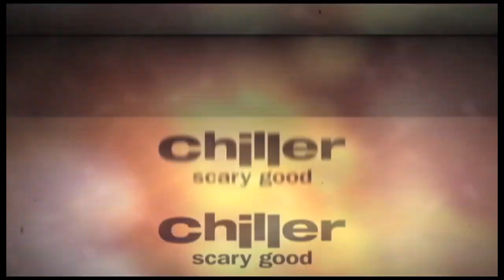Paranormal Entity Trailer 6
'Paranormal Entity' is waaay better than 'Paranormal Activity.' Watch it on ChiLLer.